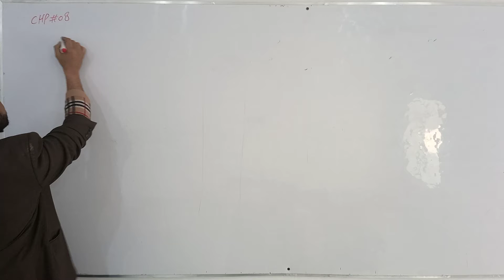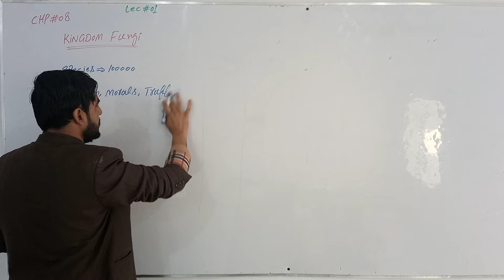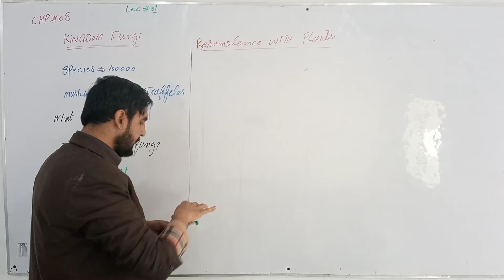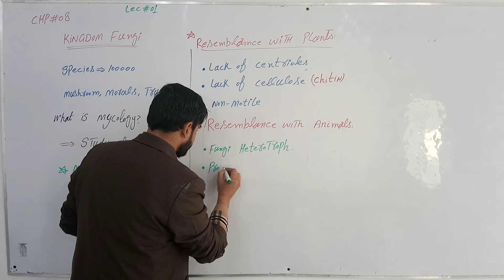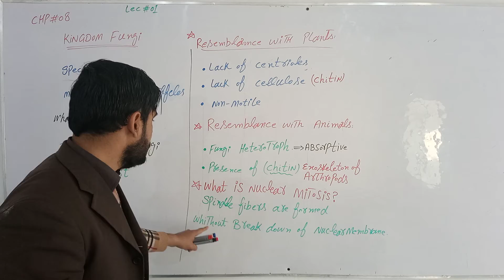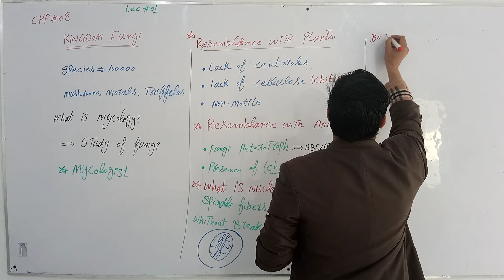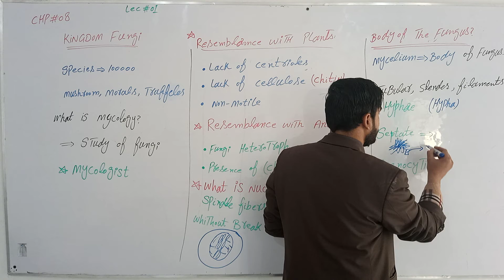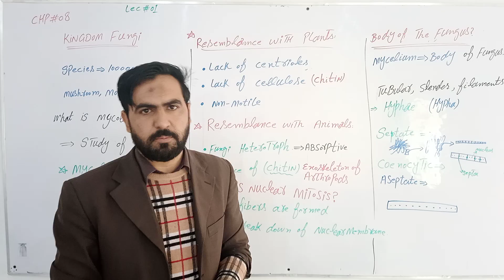kingdom Fungi/chp#08|Lec#01/Fsc book 1st |Biology